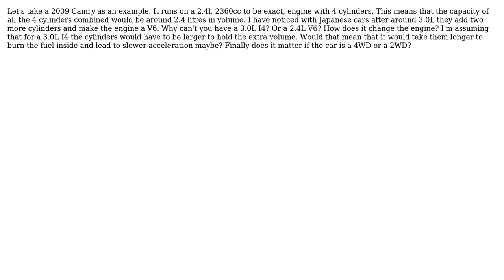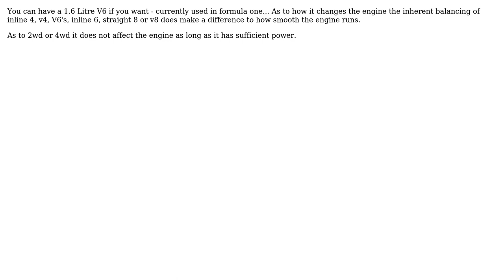Engineering: Engine capacity and number of cylinders (2 Solutions!!)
Engineering: Engine capacity and number of cylinders

With thanks & praise to God, and with thanks to the many people who have made this project possible! | Content (except music & images) licensed under CC BY-SA | Music | Images & others | With thanks to user user21954 user Solar Mike user GisMofx and the Stack Exchange Network Trademarks are property of their respective owners. You are responsible for your own actions.